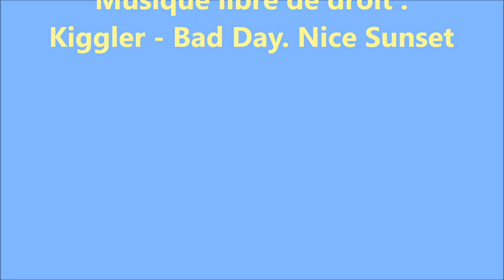À louer nichoir à oiseaux à Hénon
À louer, nichoir à oiseaux à Hénon en Bretagne dans les Côtes d'Armor.
Superficie loi Carrez 18cm x14 cm : 252 cm².
Superficie ressentie : 4400 ha.
Assainissement aux normes ornithologiques internationales :
"Tout à la fiente".
Diagnostic énergétique : Ha+ Ha+ Ha+!
Vous trouverez à l'intérieur du nichoir en bois tous les matériaux isolants locaux et naturels pour confectionner votre nid : (Duvet de jument, foin, feuilles, mousse... etc)
Pour une location avant le 15 avril, bénéficiez de 100g de duvet de jument supplémentaire offert.
À tire d'ailes et à vol d'oiseau, découvrez la mer à 15min.
Dans un environnement naturel et préservé, vous trouverez sur place une nourriture abondante et variée.
Son large trou d'envol, permet d'accueillir toute les espèces cavernicoles comme le bouvreuil.
Service de conciergerie, la concierge est très sympa.
Agences s'abstenir, il n'y a rien à becqueter.
Faites vite, nos autres locations (hirondelles) sont très prisées!